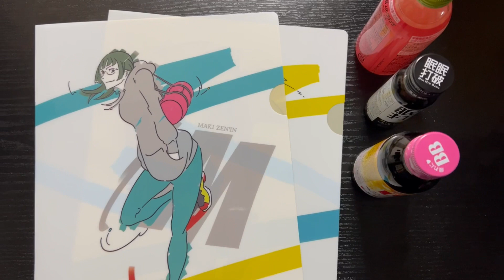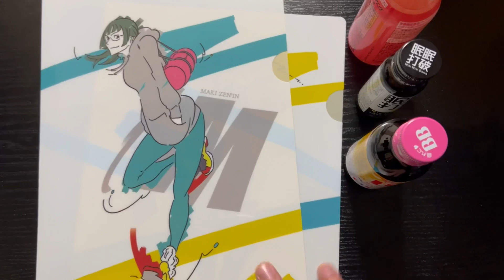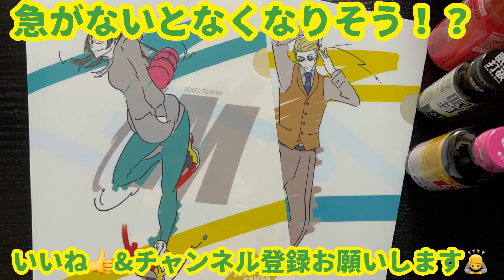セブンイレブン×呪術廻戦 クリアファイルキャンペーン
本日開始！！！

セブンイレブンで対象の栄養ドリンクを買うと

虎杖悠仁、伏黒恵、釘崎野薔薇、五条悟、犬巻棘、禪院真希、パンダ、七海建人

ゲットしましょう！！！